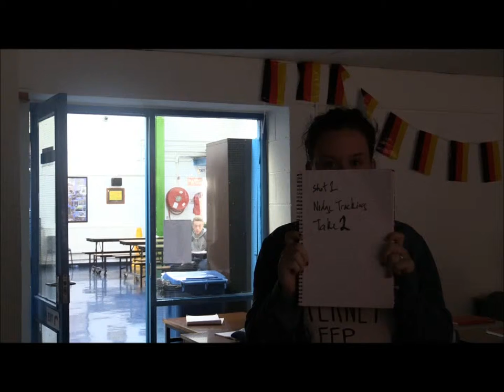Ashbourne Community School TY Film Studies 2014/2015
A montage of the work of TY class of 2014/2015

Song used is called Geronino by Sheppard.